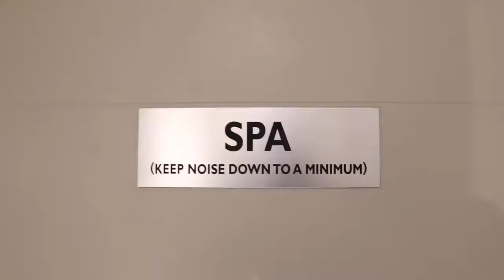THIS MADE HER FEEL HORRIBLE!! FREAKOUT David Dobrik deleted vlog